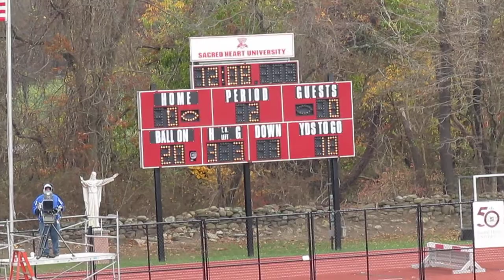Duquesne vs Sacred Heart Football - 2nd Quarter - Dennis Regan Interception - November 09, 2013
Duquesne Dukes vs Sacred Heart Pioneers Football
2nd Quarter
Dennis Regan Interception in End Zone